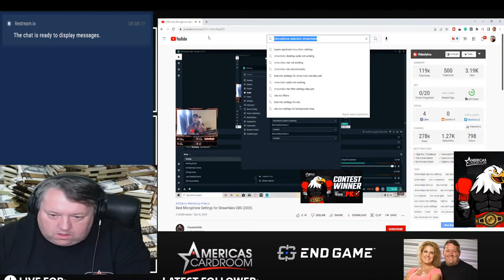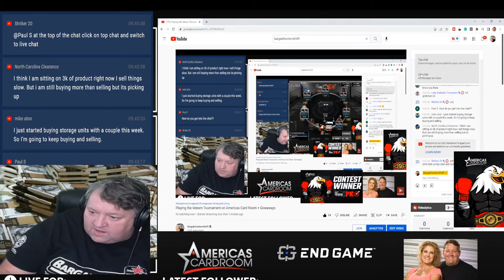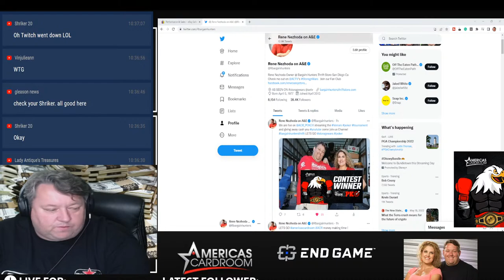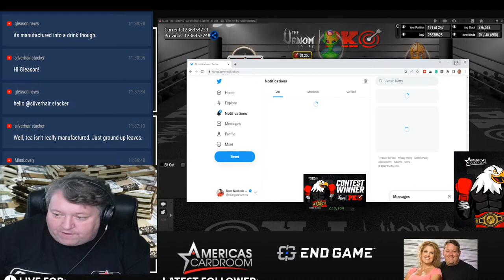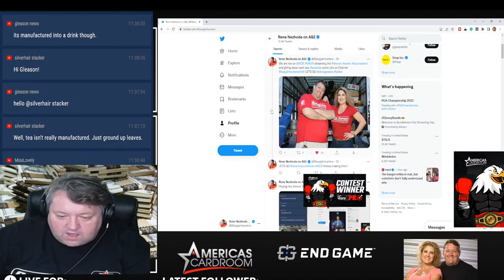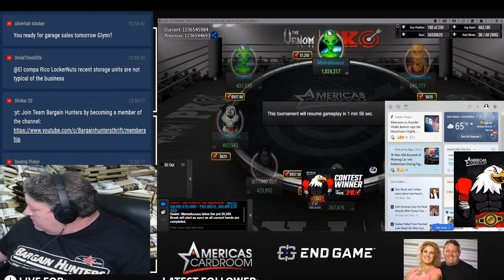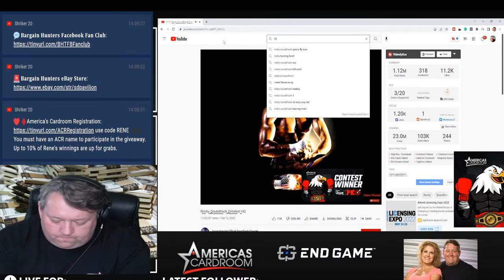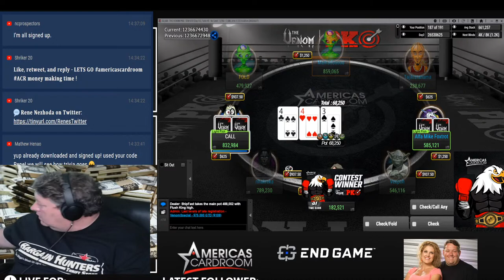Playing the Venom Tournament on Americas Card Room + Giveaways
PLaying some Online Poker

Go Sign up  Americas Card Room

Make sure to use Bonus Code RENE when registering!

We are playing some poker while answering your Questions !

Storage Wars Bargain Hunters Q&A Session + Americas Cardroom Poker

Bargain Hunters Thrift Store Store Tour October 24 2020